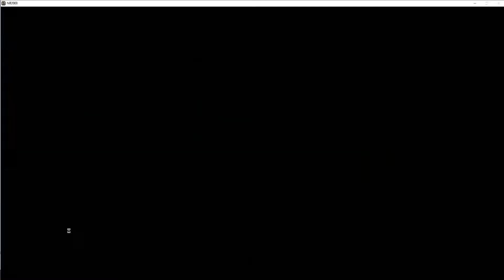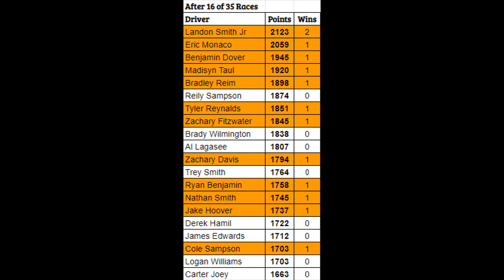NOFSRL MBCS S1 Race 16/35 - Out Of The Groove 500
Yee-Haw, Pardners! For the first time in the Mission BBQ Cup Series, we are live from the Lone Star State, from the fast and furious Texas World Speedway! 40 laps makes up this afternoon's event, the Out Of The Groove 500! Who's gonna win here at TX World?